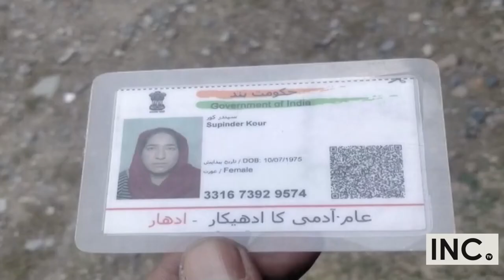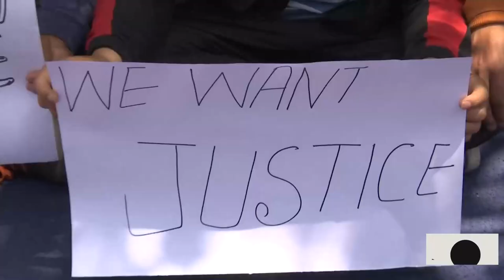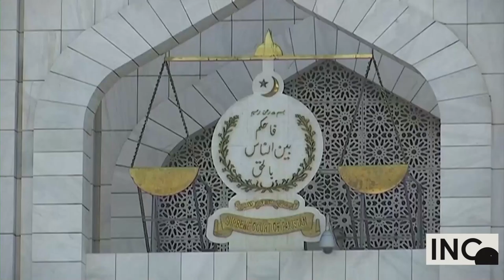News Week South Asia News Magazine - Sunday Edition - May 22, 2022